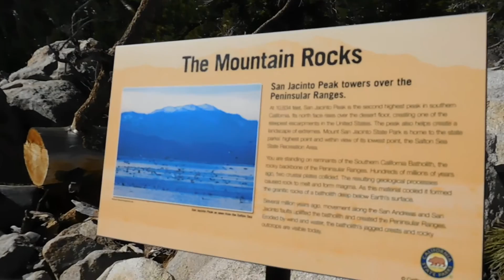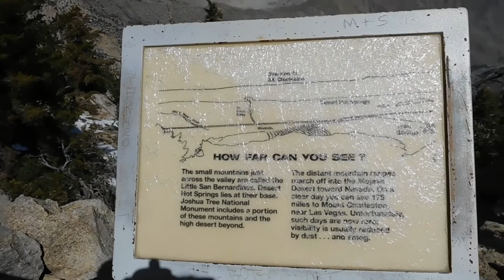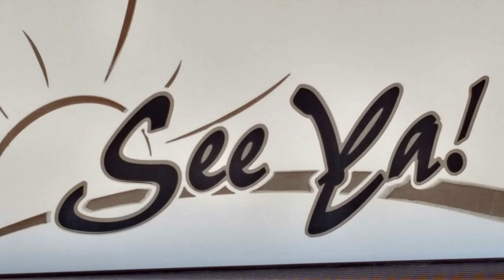Palm Springs Aerial Tram Ride Part 2/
Here is part 2 of our ride to the top of the Palm Springs Aerial Tram!  It was sooo much fun.  If you have any plans to visit the Palm Springs area, this is a MUST stop!  Here's the link for the tram: Here's the link for the tram